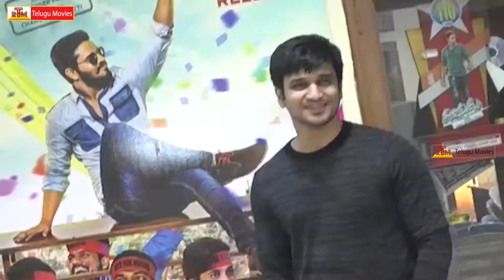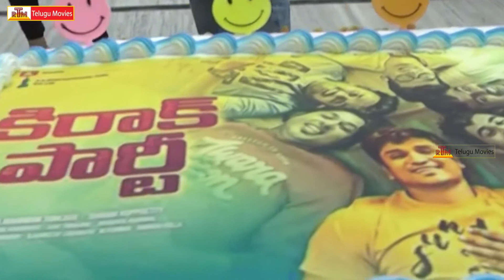Kirrak Party Movie First Song Launch | Nikhil | Samyuktha | Simran Pareenja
Movie
Starring : Nikhil, Samyuktha, Simran Pareenja
Director : Sharan Koppisetty
Producer : Ramabrahmam Sunkara
Music Director : Ajaneesh Lokanath
Dialogues : Chandoo Mondeti
Screenplay : Sudheer Varma